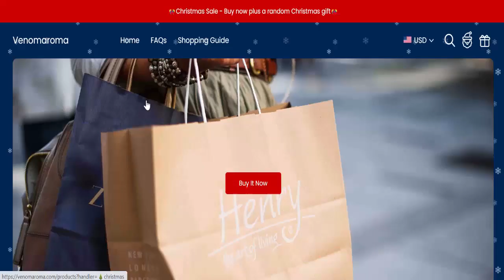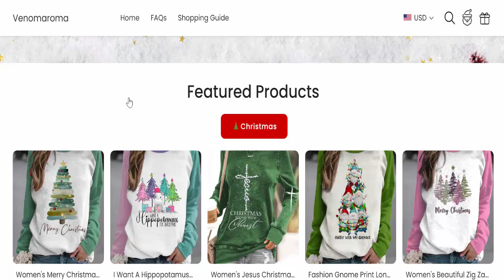Venomaroma Reviews (Dec 2022) [ with 100% Proof ] ⚠️SCAM or LEGIT ?⚠️😲 Venomaroma.com Reviews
Do you want to know about Venomaroma Reviews? Watch this video till end because in this video you will get to know about the legitimacy of the website.

Product Review